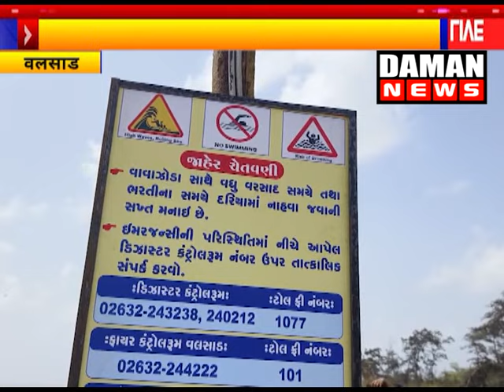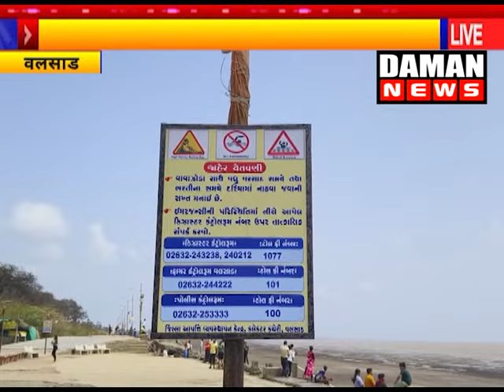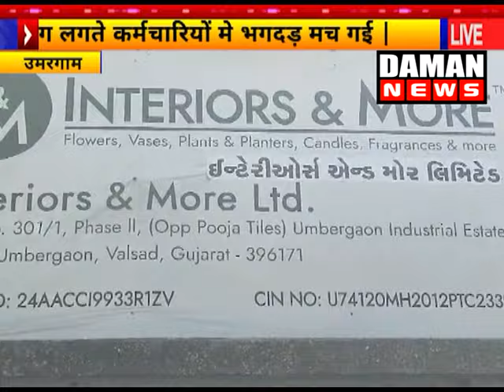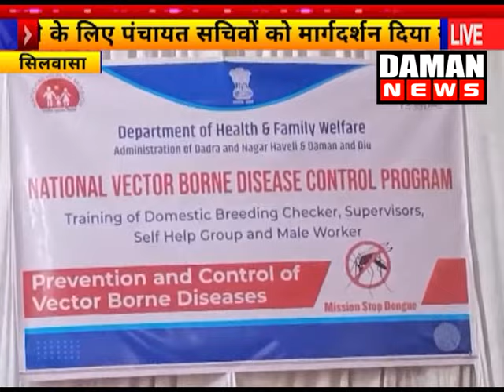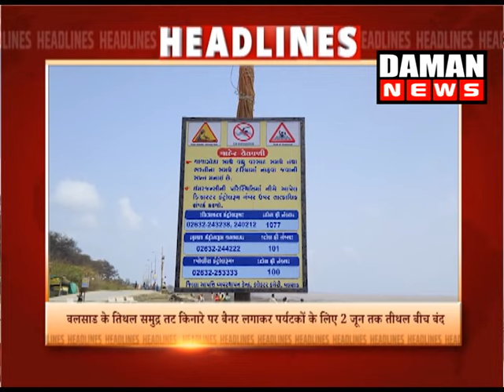DAMAN NEWS 31 05 2024